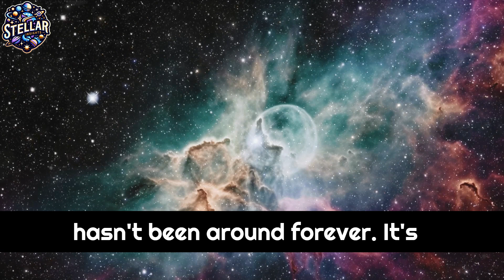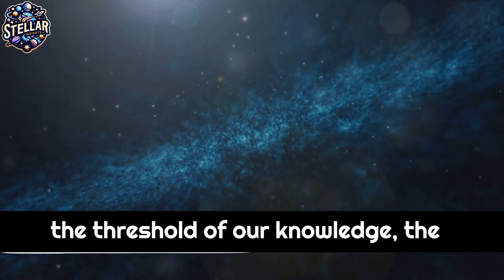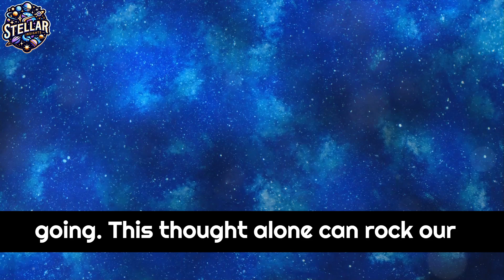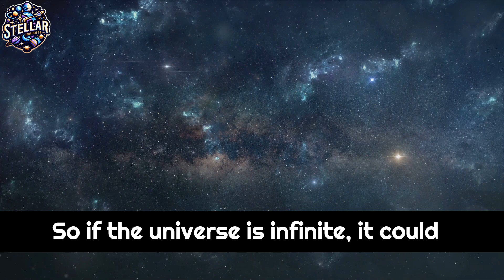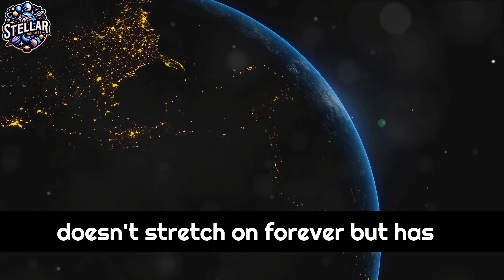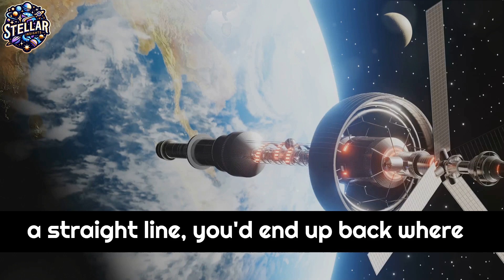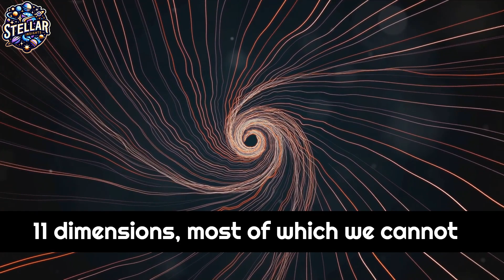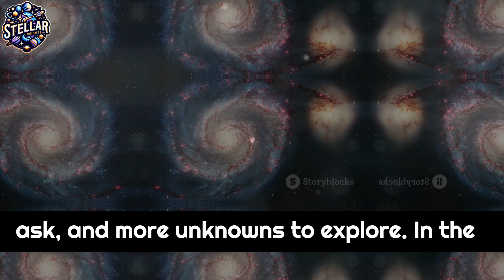What Lies Beyond the Universe's Edge? Is there a Physical Boundary?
Embark on an exhilarating journey to the very edge of the cosmos as we explore one of the most profound mysteries in science: What lies beyond the universe's edge? In this video, we delve into the concepts of the observable universe and question whether our universe is finite or stretches into infinity. We explore the fascinating theories that suggest if you traveled in a straight line across the universe, you might end up back where you started, and the mind-boggling notion of an endless expanse of stars and galaxies. This exploration is not just about the physical boundaries of space, but about the boundaries of our understanding and perception. We'll discuss the cutting-edge ideas of multiverses, string theory, and the tantalizing possibilities they present. As we probe these cosmic enigmas, we are reminded of the ever-expanding nature of our knowledge and the endless wonder of the universe. Join us in unraveling these cosmic secrets and expanding the horizons of our comprehension.

TIMESTAMPS:
00:00 The Edge of Understanding
02:02 The Infinite Universe
03:59 The Finite Universe
06:04 The Unknown Beyond
08:01 Conclusion